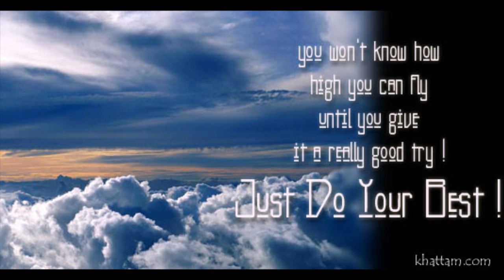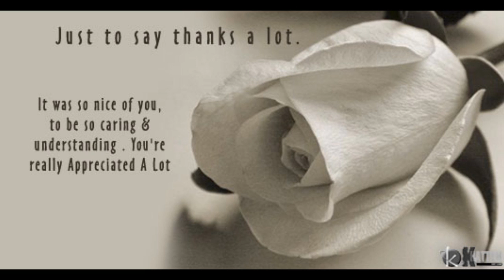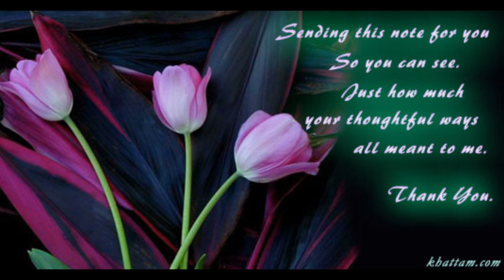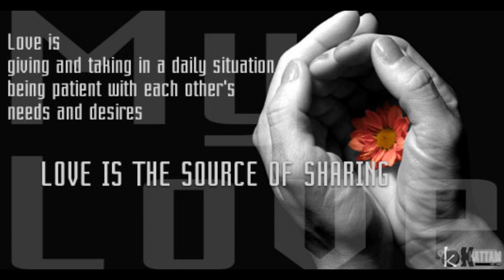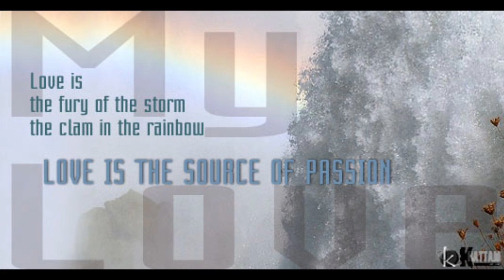bespren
.4 bhesy.